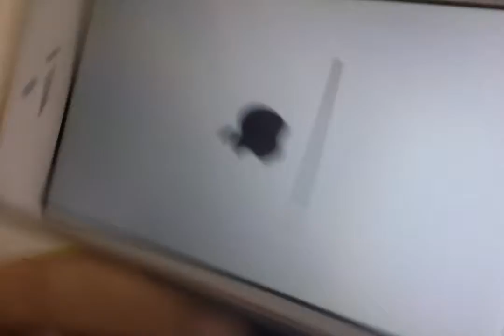selepike12345678910 RS new update